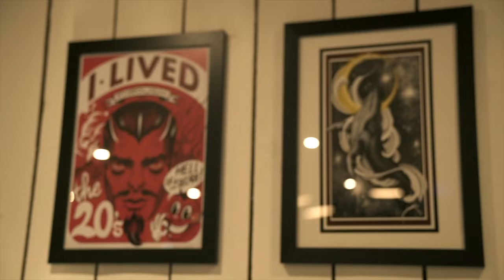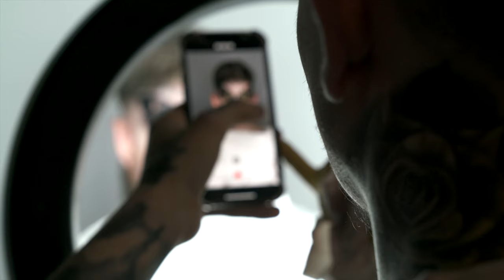Six Bullets Tattoo Interview | Adrian DeLargue & Laura Lenihan | UK Tattoo Artists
Hidden away in London between Islington and Camden, Six Bullets Tattoo studio is a thriving den of tattoo artists with a huge range of styles and specialties.

We stole two of their artists, Adrian DeLargue and Laura Lenihan, away from the hustle and bustle of the studio for a chat about their styles, inspirations, and advice for apprentices.

Watch the video to hear their thoughts and check out the brilliant pieces they created on the day!

Tattoo Artists: Adrian DeLargue & Laura Lenihan (Six Bullets Tattoo)